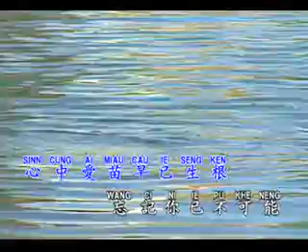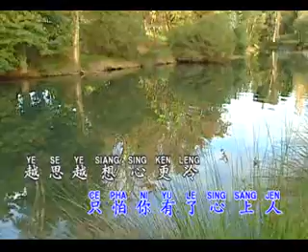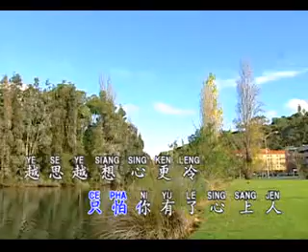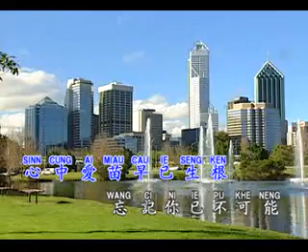劉秋儀 回眸一笑 Hui Mou Yi Xiao